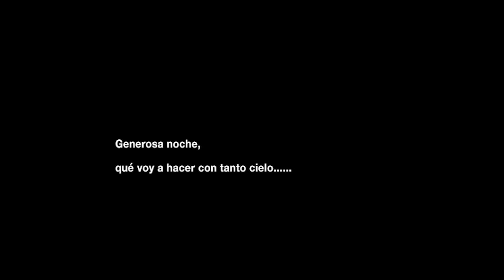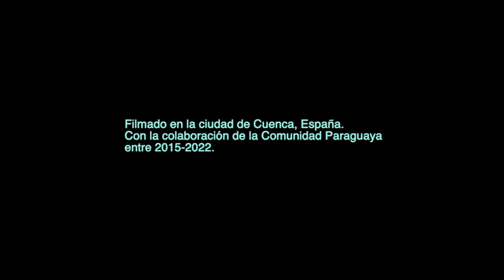Night Work | Christian Bagnat, Elvira Sanchez Poxo | Trailer | D'A 2024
NIGHT WORK

Directors: Christian Bagnat, Elvira Sanchez Poxo
Intèrprets: María Belén Marc Zarza, Víctor Espínola, Heriberto Antonio Villalba González, Pedro Villalba González, Rogelia Duarte Vera, Divina Chamorro Valdez, Rosario Estival, Manuel Bustamante Jiménez, Angela Pérez Infante, Cristian Marco
Spain, Paraguai, Argentina, 2023